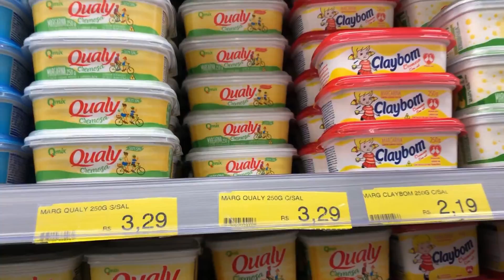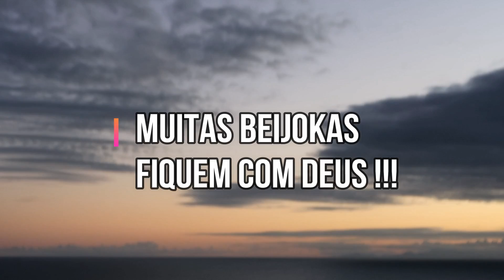FIZEMOS DELÍCIAS PARA FESTA | MERCADO | COMPRINHAS | PASSEIO E MAIS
EMPADÃO
4 xícaras de farinha de trigo sem fermento (100ml)
3 gemas de ovo
250g de margarina
1 colher de fermento em pó
1 colherinha de sal

Recheio
1 peito de frango  temperado, cozido e desfiado
salsa picada a gosto
1 copo requeijão
Temperos á gosto.

BATATINHA VINAGRETE
3 kls de batata calabresa
Meio vidro de vinagre
Meio vidro de óleo
3 dedos de azeite
1 maço de coentro com cebolinha
2 cebolas
Alhos á gosto
Cominho , sal , orégano á gosto.

⚠️RECADO IMPORTANTE
✔Comente
 ✔ Compartilhe